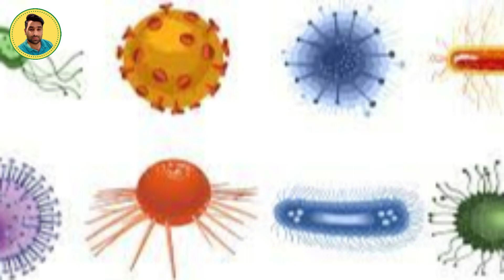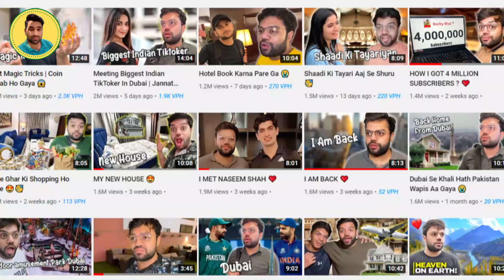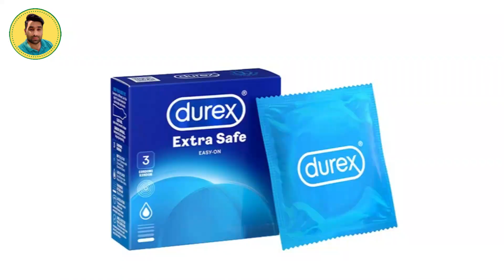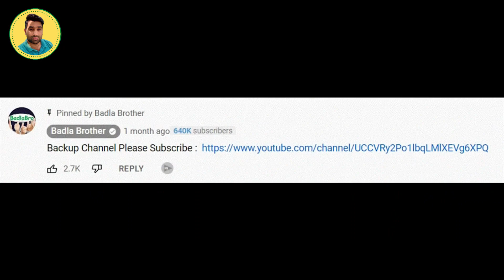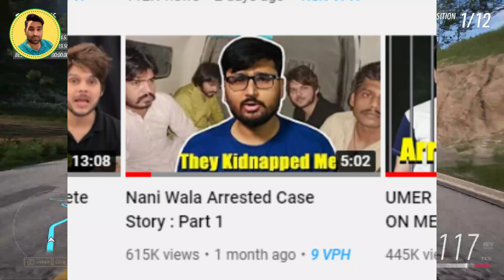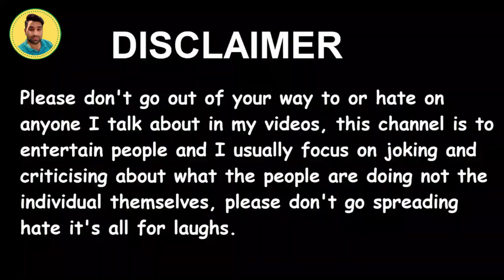Badla Brother Exposed | Nani wala Exposed | Kidnapping scene Pre-Planned?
Hi
I am Your Favorite YOUTUBER and I am Going to tell you in this video about whole story of badla brother kidnapping and nadeem nani wala arrest case
was it all pre-planned or not ?
 first badla brother roasted ducky bhai without his permission and because of that nadeem nani wala threatened badla brother and also showed him his family bio data
then they arrange a meetup to discuss this matter and in that meeting nadeem and his friends beaten badla brother but badla brother said that they tried to kidnap me and he launched an FIR
from that day badla is making videos on this matter and exposing each and every detail of their WhatsApp chat and much more

Here You Will be watching videos on all social issues, political issues, trending topics, sports, comedy, roasting and funny stuff with my personal touch.
1) Non Commercial
2) Transformative In Nature
3) Does Not negatively affected The Original Content

Badla Brother & Nani Wala Kidnapping Scene Exposed
BADLA BROTHER EXPOSED | @Ducky Bhai AND@Nadeem Mubarak Official THE TRUTH
@Badla Brother JUST STOP !!!
Badla Brother Exposed | Ducky Bhai | Nadeem Nani Wala
UMER DUCKY NADEEM HIDDEN TRUTH : THE END (Last)
Nani Wala Arrested Case Story : Part 1